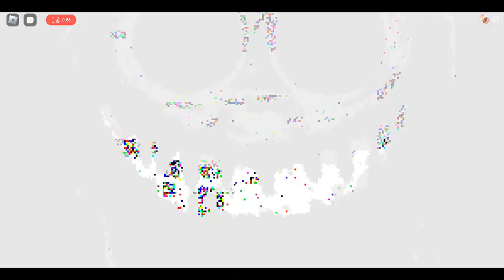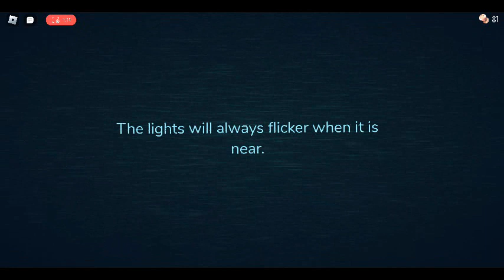this is really hard. doors 3